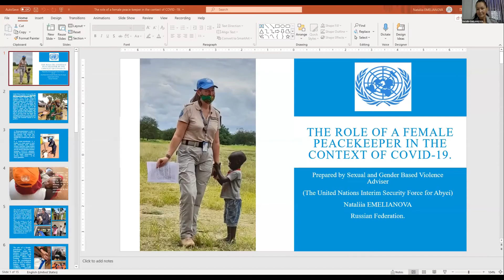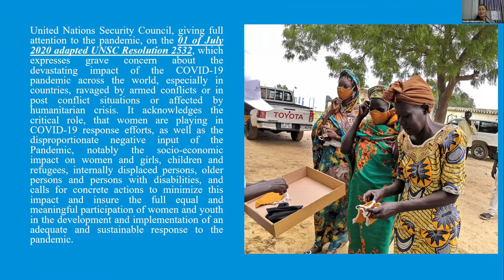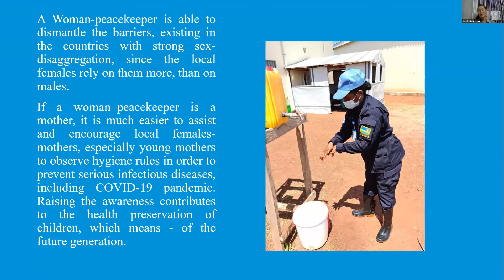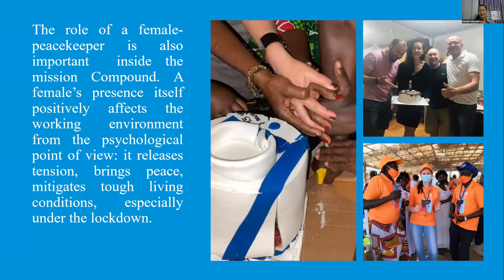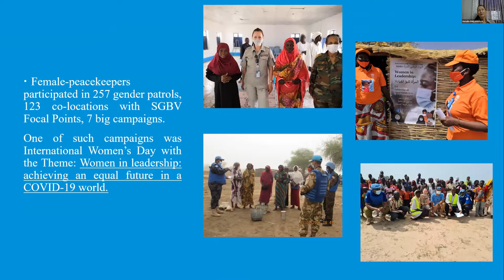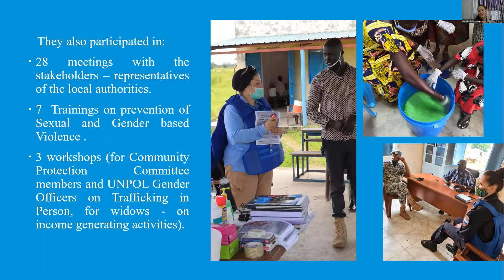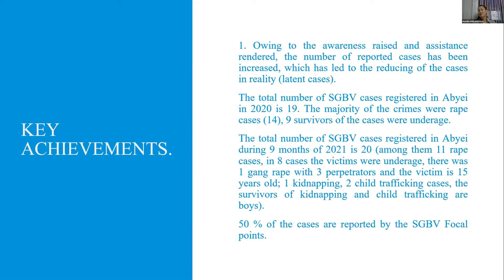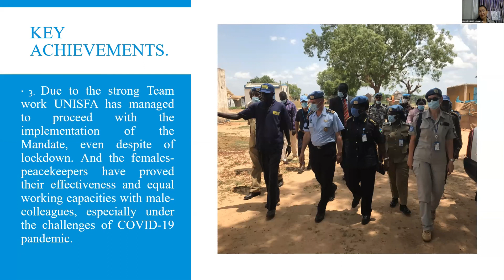Ms. Natalia Emelyanov Sexual and Gender based on advisor, the Russian Federation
The role of woman-peace keeper in the context of COVID-19 – an example from UN peacekeeping field mission in Sudan, Ms. Natalia Emelyanov Sexual and Gender based on advisor, the Russian Federation.